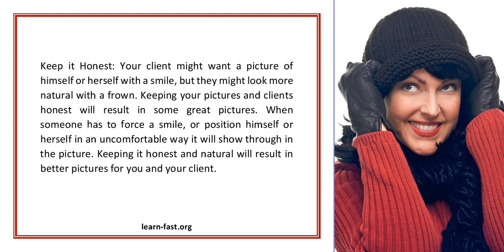Photographers Need Great People Skills Too Part 2